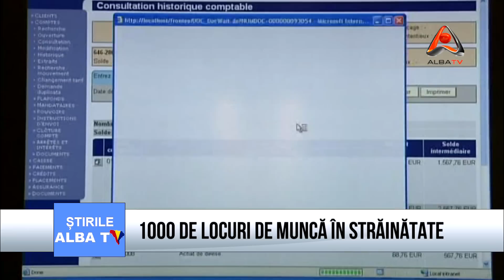1000 de locuri de muncă în străinătate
1000 de locuri de muncă în străinătate